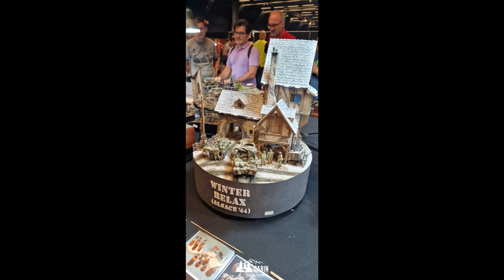World Model Expo 2022 - Best of Diorama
More than 250 photos bestof diorama models from worldmodelexpo2022

Special thank to. Robert Blokker (autor of the photo)